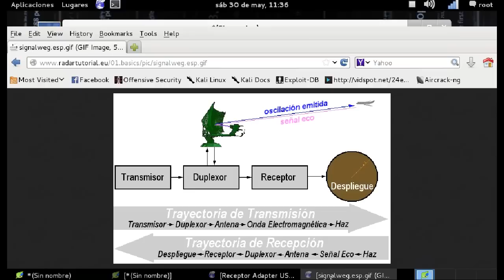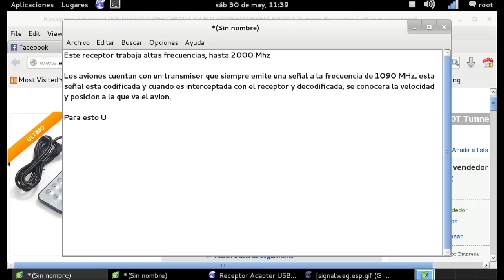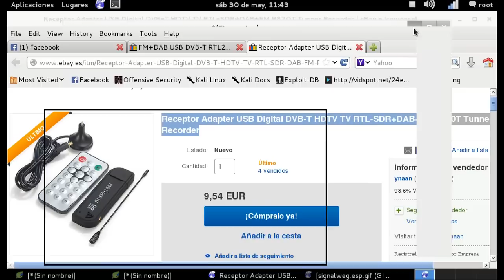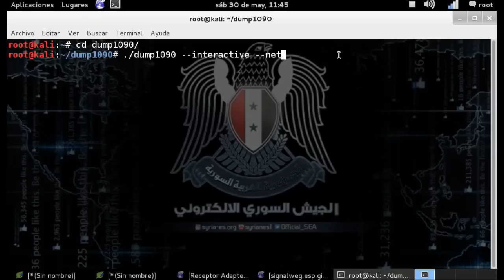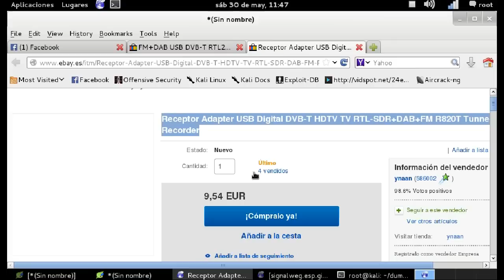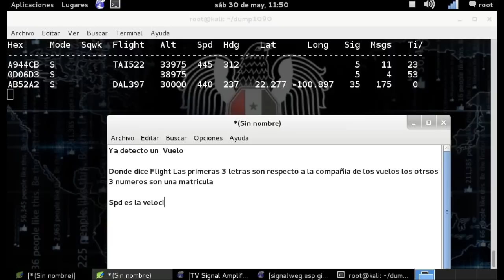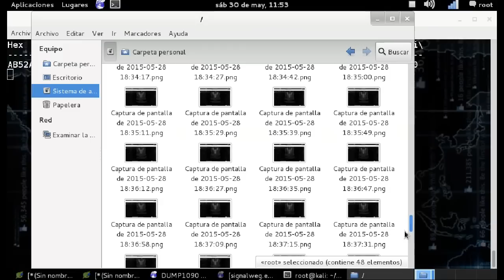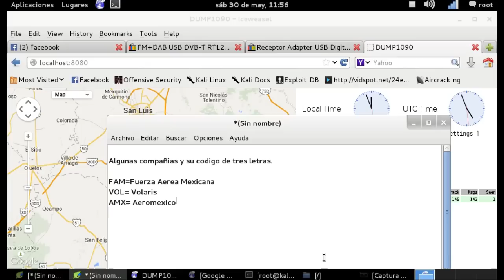Detectando Trafico Aereo -Detecting Air Traffic (Radio Detection And Ranging))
Todos lo Aviones tienen dentro de su estructura un Transponder, es un transmisor que emite una señal de respuesta en la frecuencia de 1090Mhz.

Un transpondedor es un transmisor en la cabina de mando que recibe una señal de un radar secundario y regresa un código de sonido con la posición de la aeronave, su altitud, velocidad y su frecuencia de radio.

En este video mostrare como capturar y decodificar la señal y asi conocer su posicion y velocidad.